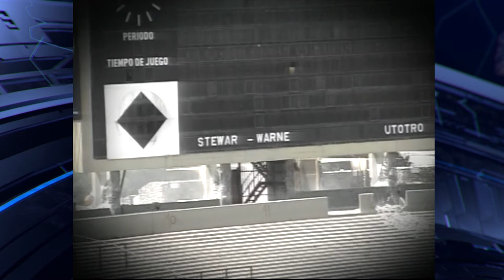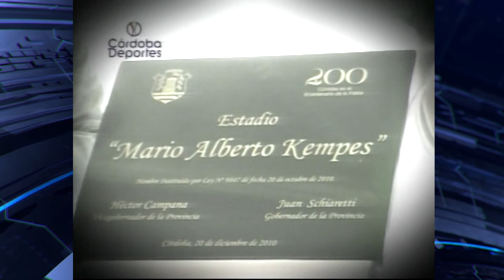La remodelación del estadio Mundialista Mario Alberto Kempes Showsport Retro